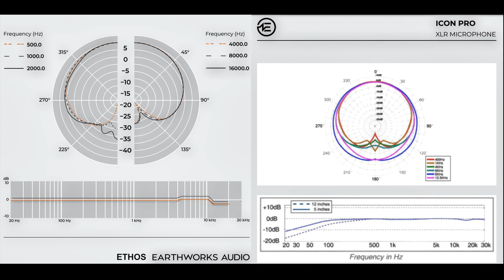Earthworks... Ethos vs IconPro - A Not So Quick Comparison!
Beyerdynamic M500 ribbon used in 'A Look Under The Hood'.
00:00 Introduction
01:17 Initial Comparison
02:10 What I Notice Immediately
03:24 A Look Under The Hood - Construction. Beyer M500 Ribbon For Voice
11:30 What Might I Expect From Diaphragm Size?
13:06 Specs & Graphs
15:54 Testing The Specs!
22:37 Is It Just EQ?
28:45 Have I Got Anything Else To Say? Err... a fair bit actually!